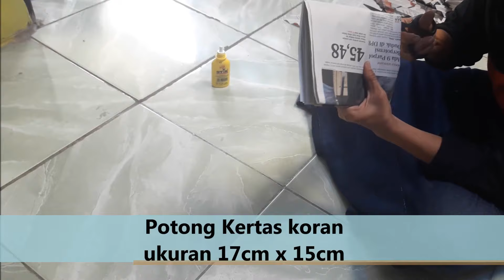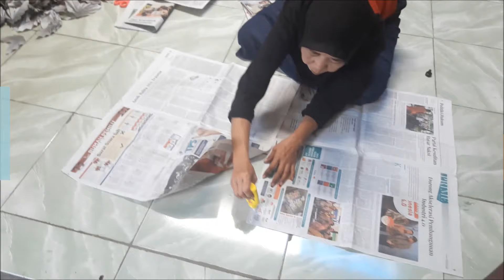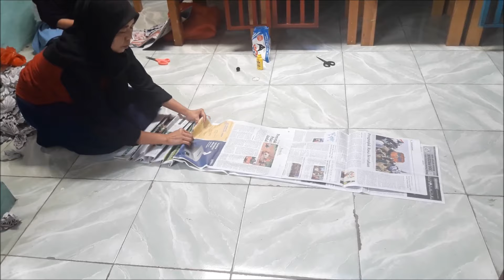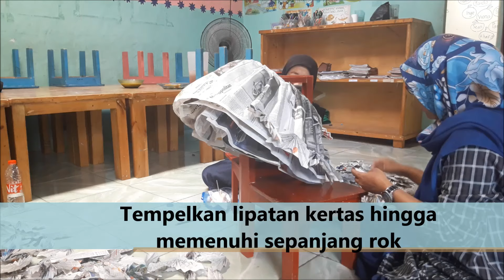cara membuat rok dari koran bekas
Memanfaatkan koran bekas untuk membuat pakaian karnaval anak